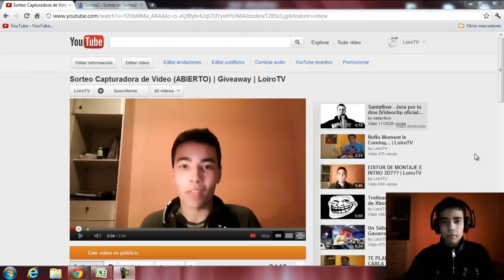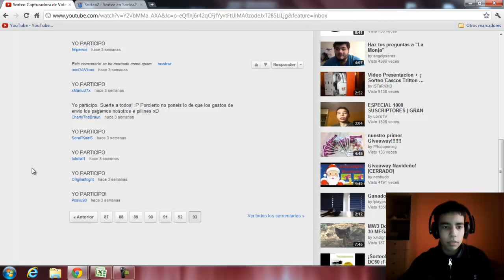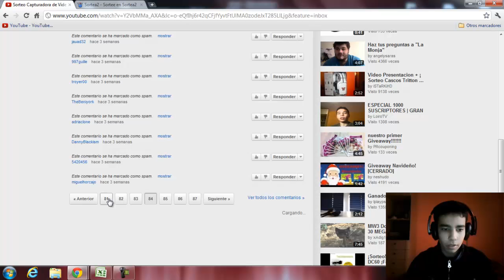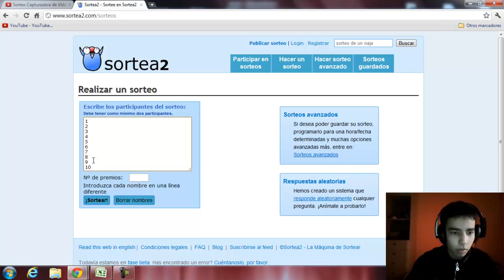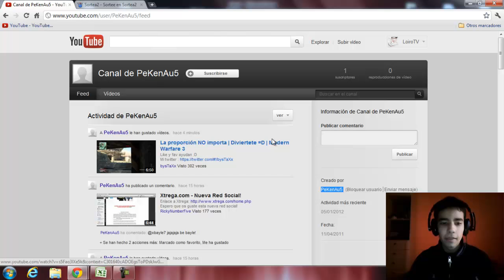¡GANADOR DEL SORTEO DE LA CAPTURADORA! | LoiroTV